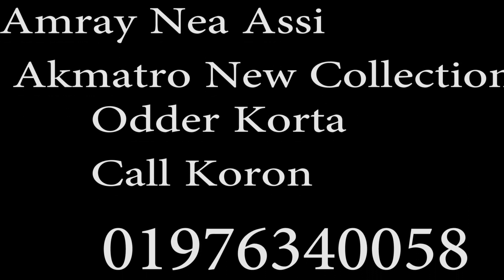Roja Mum Bd Vlog নতুন ডিজাইনের শাড়ি. রং পাকা .১২ হাত শাড়ি.দাম ৬০০ টাকা.অর্ডার করুন 01976340058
Roja Mum Bd Vlog রোজা মম বিডি ভ্লগ...
নতুন ডিজাইনের হাতে কাজ করা শাড়ি...
রং পাকা ১২ হাত শাড়ি...
দাম মাএ ৬০০ টাকা পিজ...
হাফ সিল্ক শাড়ি এবলিক কাজ করা...
প্রতিটি শাড়ির আঁচলে তিনটি করে জার দেওয়া আছে...
ও প্রতিটি শাড়ির আঁচলে জুলদেওয়া আছে...
প্রতিটি শাড়ির কাজ দক্ষ কাড়িঘর দ্বারা তৈরি করা হয়েছে...
পুরো শাড়িজুরেই কাজ করা আছে...
শাড়ির রং ৬টি...
১) বেগুনি রং...
২) হলুদ রং...
৩) লাল রং...
৪) নীল রং...
৫) টিয়া রং...
৬) রানি গোলাপি রং...
৬ টি রং ছিল অনেক সুন্দর...
আর দেরি না করে এখনই অর্ডার করুন...
আর বেছেনিন আপনার পছন্দের কালার...
অর্ডার করতে ইনবক্স করুন আথবা কল করুন এই নম্বরে 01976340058...
বাংলাদেশের যেকোনো জায়গায় কুরিয়ারের মাধ্যমে ডেলিভারী দেওয়া হয়...
কুরিয়ার চার্য প্রযোজ্য...
পাইকারি নিলে কিছু ডিসকাউন্ট করে  দেওয়া যাবে ...
একমাত্র আমরাই দিচ্ছি কম দামে...
তাহলে আমাদের সব নতুন নতুন আপডেটগুলো আপনারা পাবেন...
আর আমাদের পেইজে লাইক করে দিবেন...
আমাদের পেইজের নাম...
Raj Fashion House...